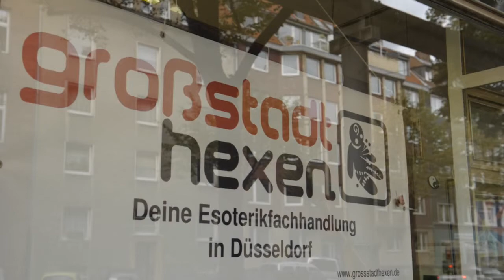3-Tage-DSLR-Film-Workshop/Düsseldorf mit Gero Breloer: "Großstadthexen"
Filmbeitrag vom dreitägigen HDSLR Film-Workshop IV in Düsseldorf.

Ein Film von:
Stephan Brendgen, Matthias Ibeler, Daniel Roth, Dennis Straßmeier und Josef Willems (Kamera, Ton und Schnitt)

Kameras: Nikon D3S

Produzenten:
Riza-Rocco Avsar und Gero Breloer

Einstieg leicht gemacht - HDSLR Film-Workshops - Filmen mit Spiegelreflexkameras

Filmen mit DSLR-Kameras von Canon und Nikon.

Welches Equipment ist wirklich nötig? "Story-Telling", Ton und Schnitt, Film-Dreh und viele praktische Übungen. Maximal zehn Teilnehmer - zwei Referenten: alle Übungen und der gemeinsame Dreh in zwei Gruppen mit jeweils fünf Teilnehmern.

Optimaler Workflow beim Dreh und im Schnitt mit Premiere Pro CS5 und Final Cut Pro. Umfangreiches Equipment zum Probieren und Testen. Neue Geschäftsfelder neben der klassischen Fotografie eröffnen.